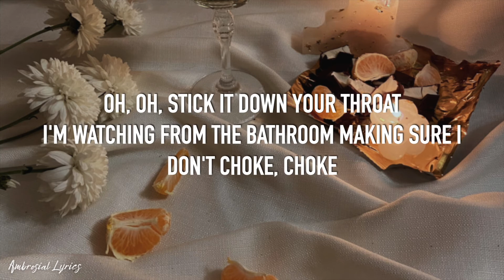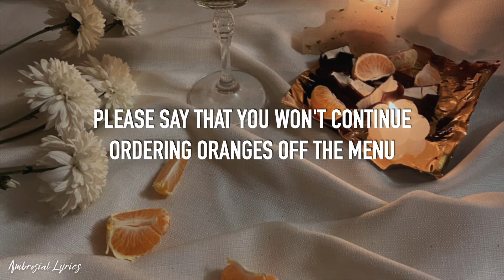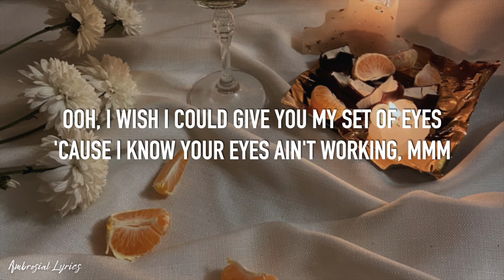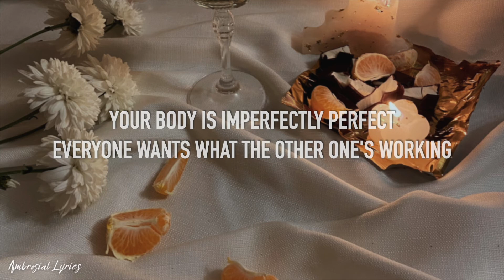Melanie Martinez - Orange Juice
Lyrics:
[Verse 1]
Oh, oh‚ stick it down your throat
I'm watching from the bathroom making sure I don't
Choke‚ choke from the words you spoke
When you're screaming at the mirror (Screaming at the mirror)
Now you're sitting in the cafeteria
Shoving clementines and orange bacteria
Down your throat a dozen times or near‚ yeah
Fooling those around of your bulimia

[Chorus]
You turn oranges to orange juice
Enter there, then spit it out of you
Your body is imperfectly perfect
Everyone wants what the other one's working
No orange juice

[Post-Chorus]
Ee, ah‚ ee, ah, OJ

[Verse 2]
Oh, oh, I believe you chose to blow it on the reading carpet
That's what happens when you stuff it
Please say that you won't continue
Ordering oranges off the menu
Stuffin' up your mouth with t-t-tissue
The way you look is not an issue

[Chorus]
No orange juice

[Bridge]
Ooh, I wish I could give you my set of eyes
'Cause I know your eyes ain't working, mmm
I wish I could tell you that you're fine, so fine
But you will find that disconcerting

[Chorus]
No orange juice